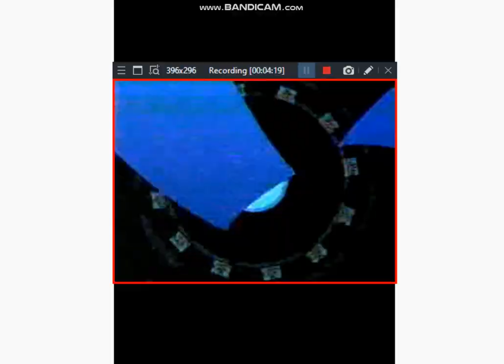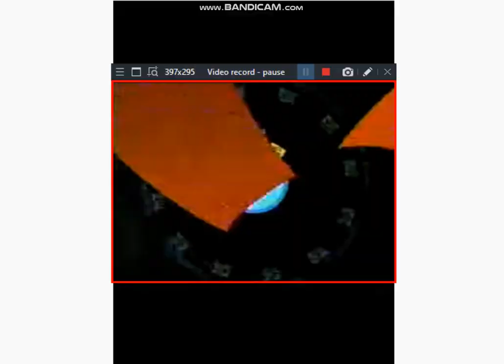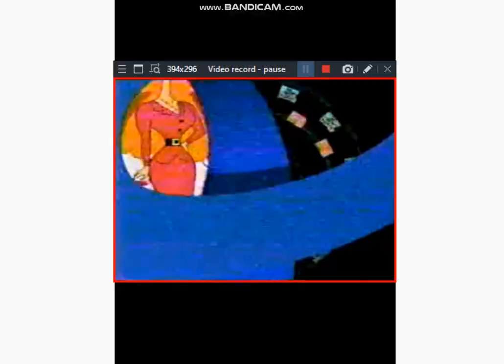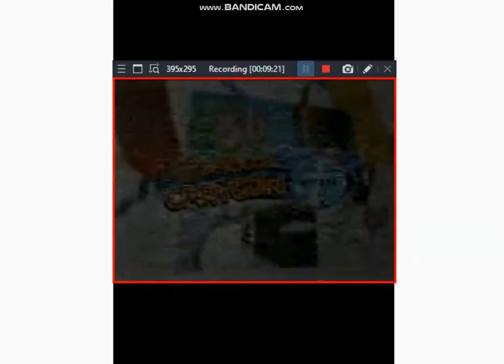Cartoon Cartoon Fridays Mayor & Ms Bellum January 11, 2002 (recreation) part 1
Another reacreation from the legendary Spring 2002 lineup

Credits from myself, @TooniFNT's Tape Trove, and @CaptainBZarre

I do not own this material. This is for entertainment and Nostalgia of others.